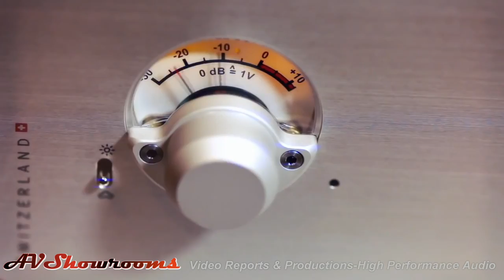NAGRA Audio with Dave Wilson, AVS is proud to present NAGRA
NAGRA is part of Audio Technology Switzerland SA.

Audio Technology Switzeland S.A. was born on January 1st 2012 when the Audio division was spun-off from the Kudelski Group as an independent entitiy. The company is located in Romanel, some 8 km north of Lausanne. Still owned by the Kudelski family, ATS continues the traditions of precision engineering and audio excellence that has been the trademark of the NAGRA brand for over 60 years.

ATS designs, manufactures and commercializes NAGRA products, in the Professional Audio, High-end Audiophile and Security and surveillance markets.

We maintain the tradition of producing extremely high quality products for all our customers, and adhere to international norms such as RoHs and CE and do everything we can to protect the environment.